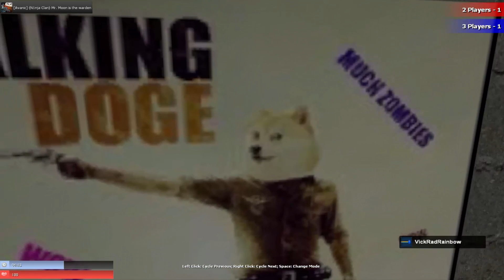GMOD OLYMPICS - JAILBREAK (GMOD)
Hey Noodles

Lets play some JailBreak!

Lets Get Some Likes Up In Here!

STALK ME ON THESE!